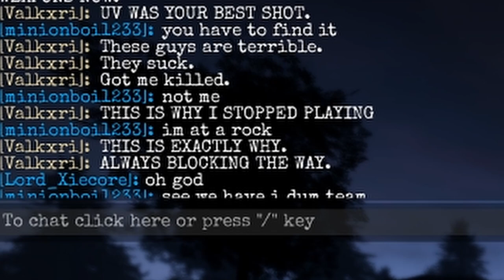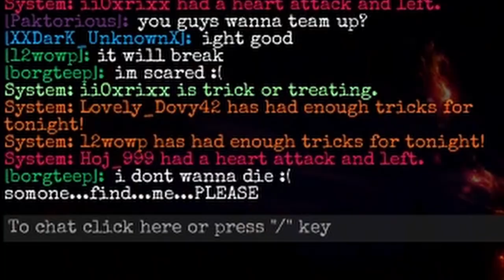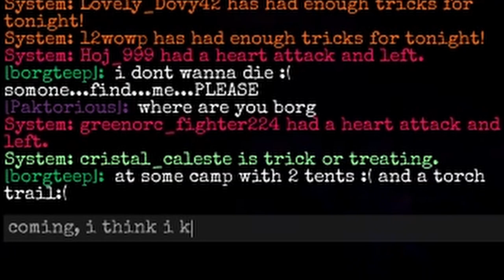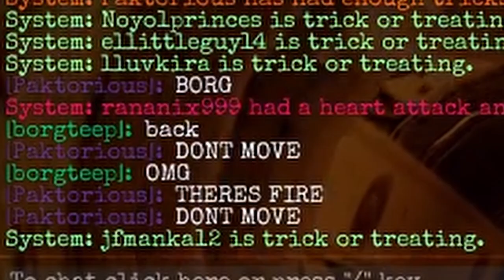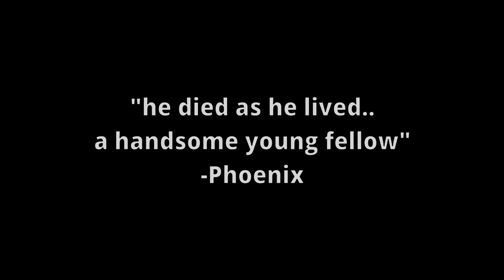The Hunting Season Public Server Experience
In this video, I join a couple public servers in Hunting Season and attempt to survive, team up, and make new friends. Everything went well until disaster struck.
I'm almost to 1000 subscribers, and I'd really appreciate the support!